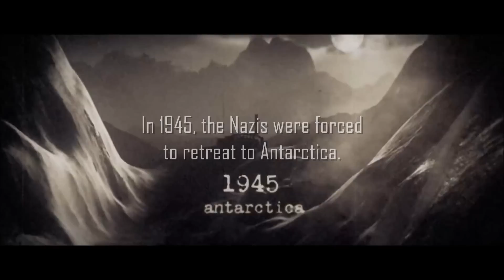The Final Conflict: Episode I